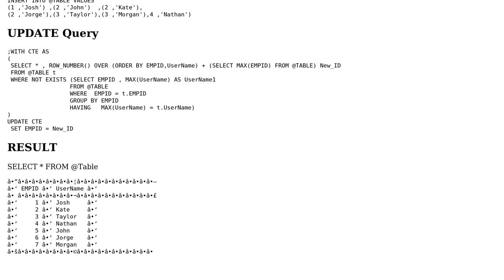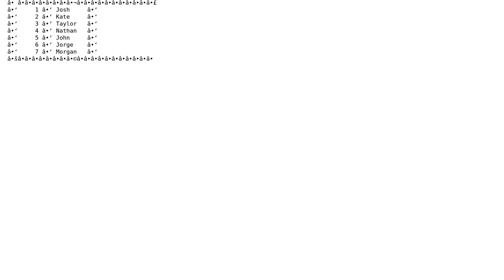SQL split duplicates and rename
With thanks & praise to God, and with thanks to the many people who have made this project possible! You are responsible for your own actions.